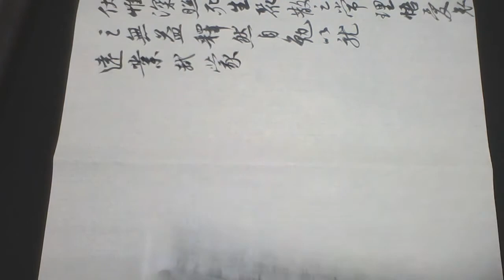雷紹華臨蘇軾人來得書帖之三20200303